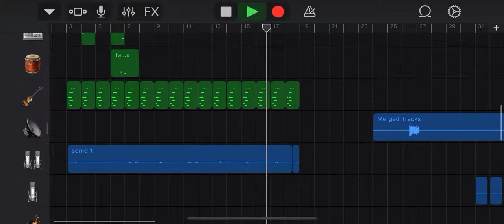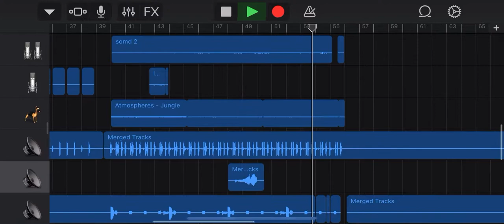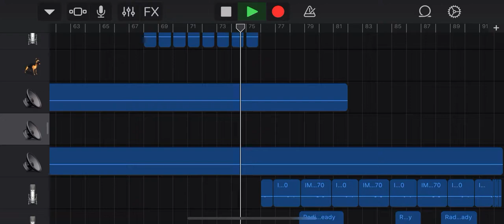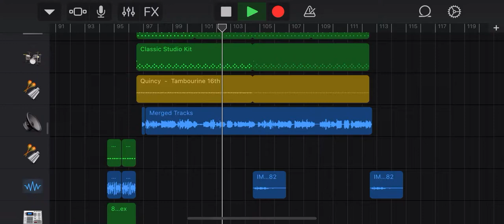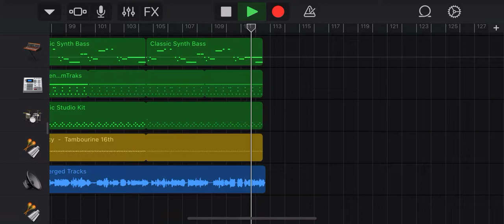Sleeping On My Dreams - Jacob Collier (full cover/remake)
So this is a cover I did of Jacob colliers sleeping on my dreams. It took me a total of around 6ish hours. This started out as a joke tbh. I told myself, “what if I actually just remade the entire song” and that’s exactly what I did. Now I must admit that I stole a few sounds from the original track, I had to because of my limitations. One of them being that I was limited to only 32 tracks. Jacob Collier had 331 tracks. I felt like this was a pretty good cover/remake, so I decided to share it with you all.